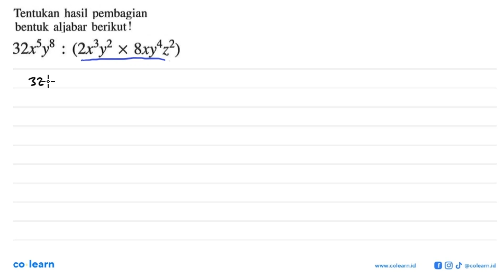Tentukan hasil pembagian bentuk aljabar berikut! 32x5y8 (2x3 8xy4= X 1 22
Sumber Soal: Matematika 2A kelas 8 KTSP, MCA 2006 , Erlangga

00:00 : Bedah Soal
01:00 : Konsep, rumus dan pengertian Operasi Hitung pada Bentuk Aljabar
01:18 : Langkah penyelesaian soal
00:47 : Jawaban akhir
01:17 : Penutup